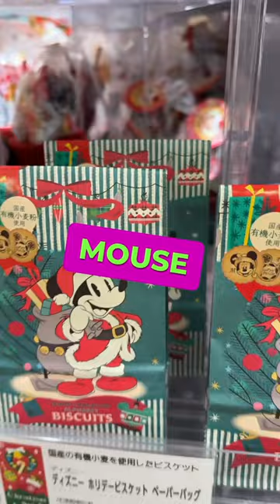From Japan: Christmas display at supermarket